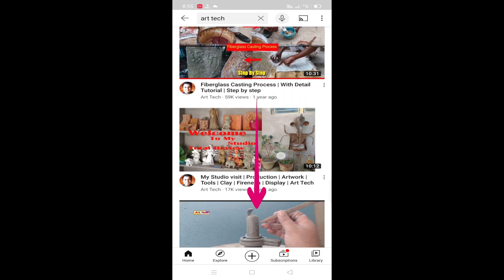Ganesh Mural Wall Art | How to Make | Detail Video | Art Tech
Ganesh Mural Wall Art | How to Make | Detail Video

Friend I am Using Natural Ganga Clay/ Black Mitti… Available near Kolkata…
Don’t worry about clay…you can try with any fine smooth clay …
Please comment for your kind suggestions… I will follow.
Thank you friend for watching my working video, please please please support me to enhance my energy to create new art forms, I will show you new techniques, designs, creative art work through my channel, so subscribe my Channel & press Bell icon…

ganesha mural mural art ganesh mural ganesha mural making ganesh mural art mural
diy ganesha mural diy 3d ganesha mural ganesha mural painting best ganesha mural at home
ganesha clayart mural making mural painting ganesha mural painting tutorial
diy ganesha clayart mural for begginers at home metal ganesh mural easy ganesha wall art mural
lord ganesha mural painting ganesha kerala mural painting lord ganesha kerala mural painting
how to make mural